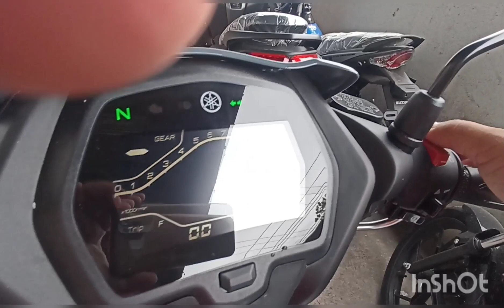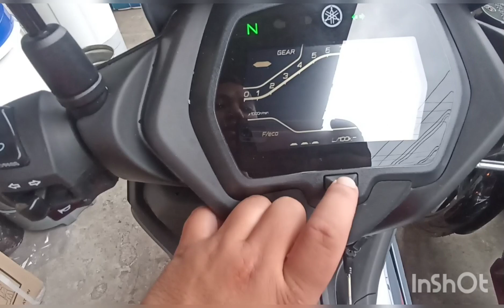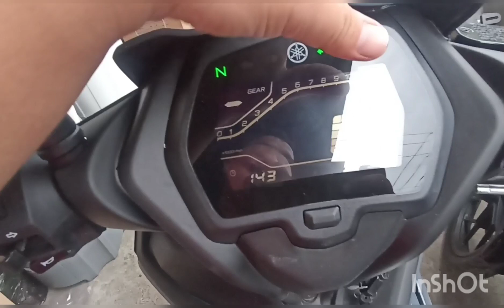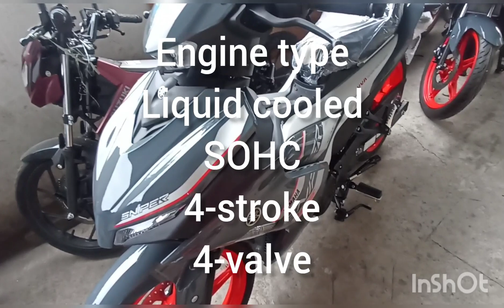YAMAHA SNIPER 155 2023 new color variation dark gray 😍😍